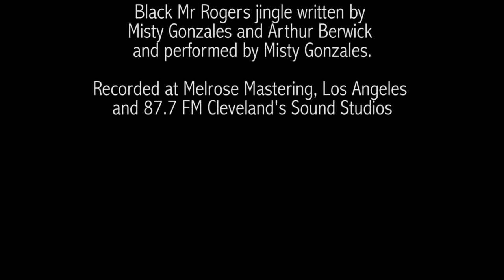01 12 12 interview